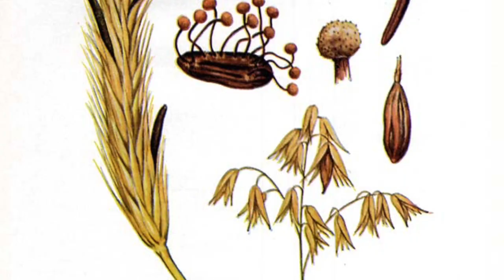Peste Cipriana 250 n.e.- Historia de las Pandemias Episodio 3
Encuentra la bibliografía y los saltos a sub- temas en la parte de abajo de la descripción.

Veremos a través de esta serie, la historia de las diferentes pandemias más importantes que han atacado nuestro mundo y a la humanidad. Veamos cómo los humanos del pasado lidiaron con ellas y lo mucho que hemos aprendido de estas y qué nos falta por aprender.

En este tercer episodio, hablaremos de la Peste Cipriana, una epidemia que duró 16 años, junto con guerras, enfermedad y hambruna, continuando en pequeños brotes hasta la caída del Imperio Romano de Occidente. ¿Cuál es la causa de esta pandemia? ¿Sabes qué es el cornezuelo del centeno? Podemos ver que el hacinamiento sigue siendo un factor importante para la transmisión de las enfermedades.

Revisa la información en nuestro artículo en conjunto con el CiES que habla sobre esta epidemia

Como siempre nuestra información está basada en evidencia, busca la bibliografía en la parte de abajo.

Para navegar mejor en el video te dejamos salto a los sub-temas
Introducción 0:06
La Peste Cipriana 0:16
El cornezuelo del centeno y la ergotamina 1:31
Caída del Imperio Romano de Occidente 2:25

Bibliografía:
- Frederick C. Cartwright, Disease and History, Sutton Publishing 2014, capítulo 1
- Juan Carlos C. L., Laura J. C., Guillermo A.R.R., Insuficiencia arterial aguda por ergotismo, Anales Médicos, 2008
- Imágenes y videos de pixabay y videvo